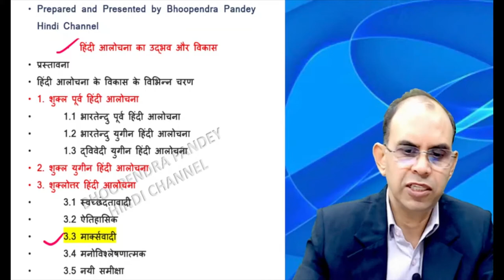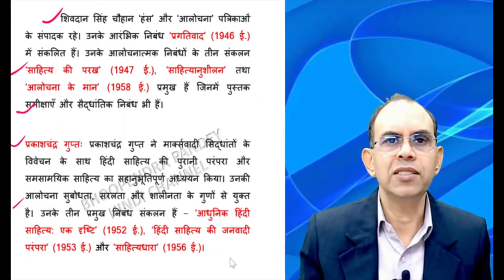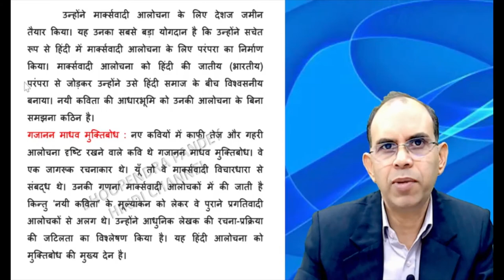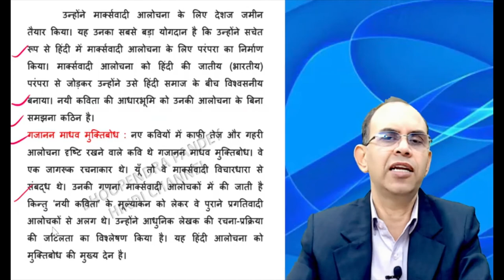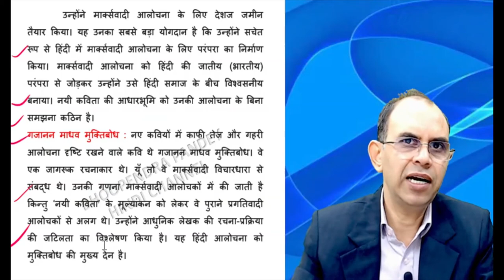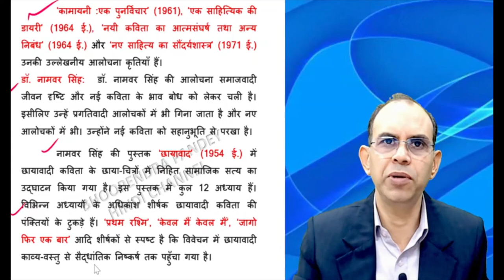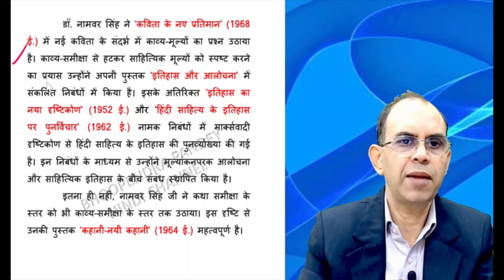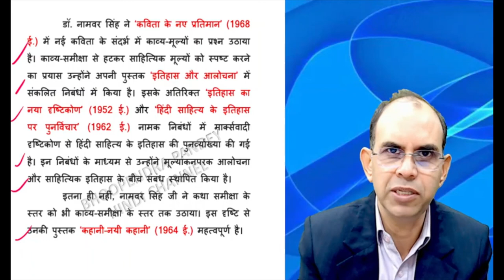मार्क्सवादी आलोचना । marxvadi alochana। hindi alochana ka udbhav aur vikas । ugc net jrf